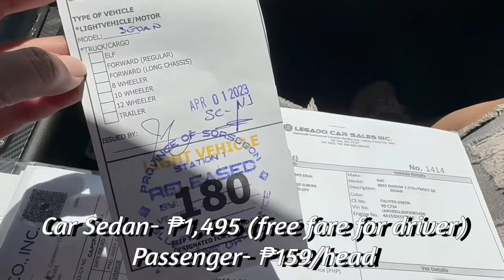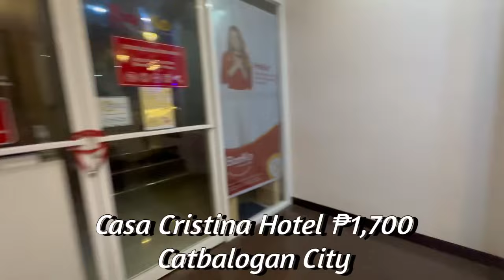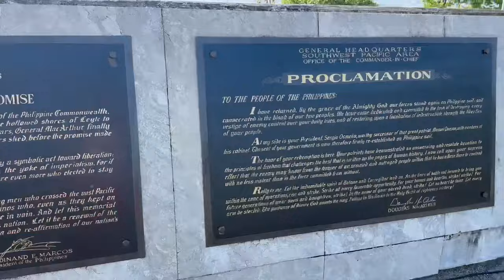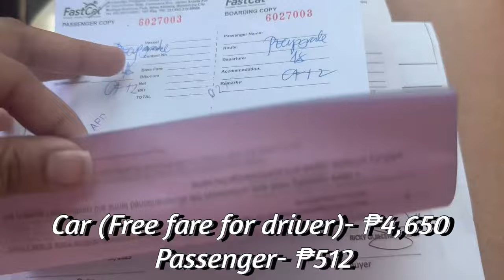Land trip Manila to Mindanao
This is my land trip experience from Manila to Mindanao (Cagayan de Oro City).

Super nice experience guyz!

Watch the video until the end for the total expenses and travel tips.